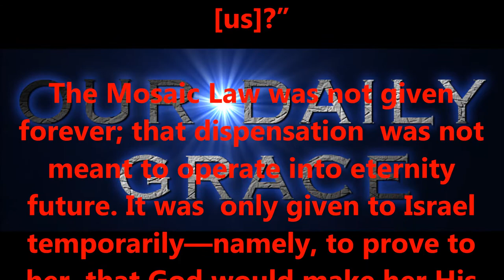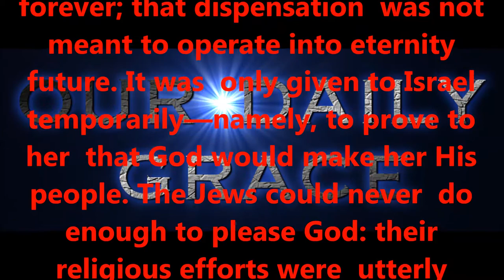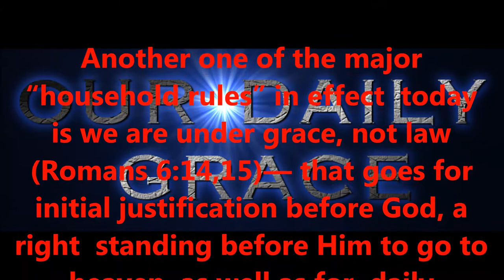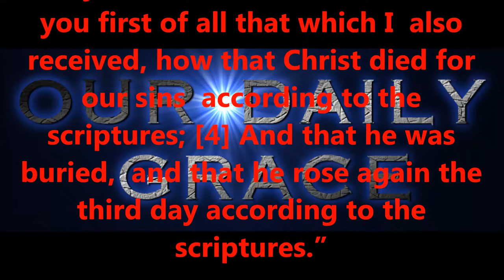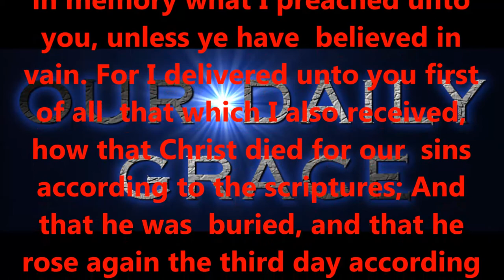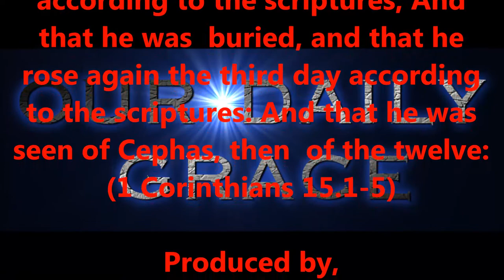JAN 17, 2017 OUR DAILY GRACE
righteous standards.

2:8,9 KJV).

6:23 KJV).

KJV).

1:7 KJV).

KJV).

16:30,31 KJV).

for salvation?

15:1-4 KJV).

eternity.

today!

Produced by,
Lonnie Martin

Written by,
Shawn Brasseaux